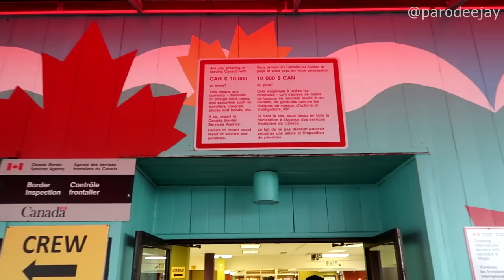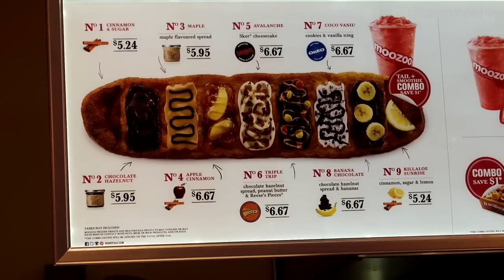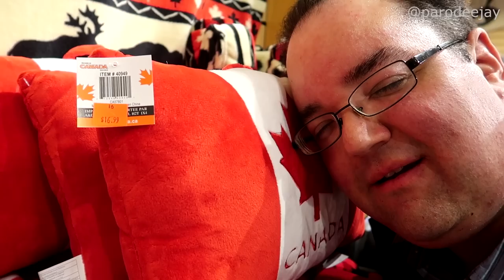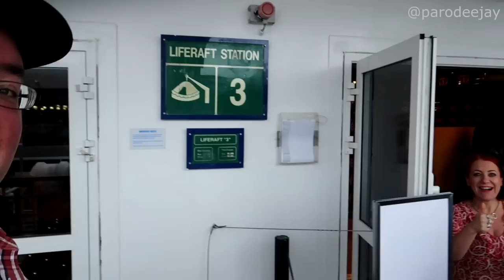Carnival Legend Cruise Vlog 2019 - Part 15: Victoria, Port Shuttle, Ghost Walk, Debark - ParoDeeJay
In this episode, we've reached our last port of call... Victoria, British Columbia! Join us for a quick evening trip into town via the Ogden Point cruise port shuttle... BeaverTails, shopping, architecture, a ghost tour with Discover The Past, and then back to the ship for one last sleep before debarkation morning!! :D

We're headed to Alaska aboard the Carnival Legend out of Seattle for an 8-Day Glacier Bay itinerary with stops in Juneau, Skagway, Icy Strait Point, Ketchikan, and Victoria! We sailed from May 6-14, 2019 on this grand adventure, our first time cruising to Alaska!

Thank you again to the Victoria Visitor Centre for partnering with us and giving us the opportunity to showcase this fantastic excursion!!